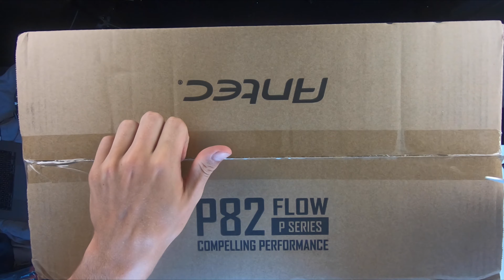nieuwe COMPUTER-behuizing UNBOXEN! - Antec P-82 Flow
Dankjewel voor t kijken naar 'nieuwe COMPUTER-behuizing UNBOXEN!'!